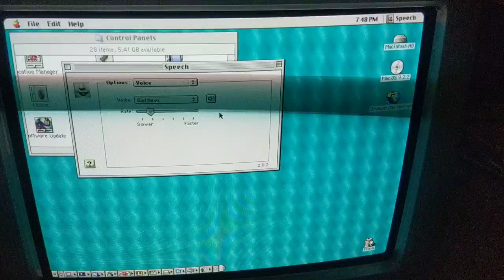Apple iMac G3 Tray sings you a sad song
The light you see at the end of the tunnel is the head lamp of a fast approaching train.